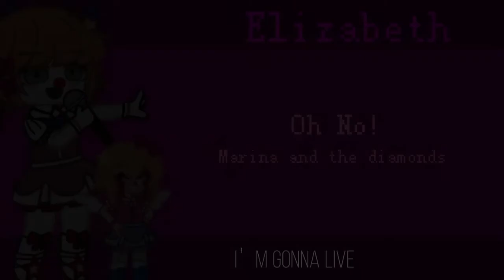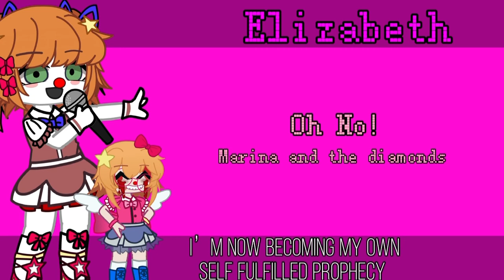SONGS THAT FIT MY AFTONS //Late as always